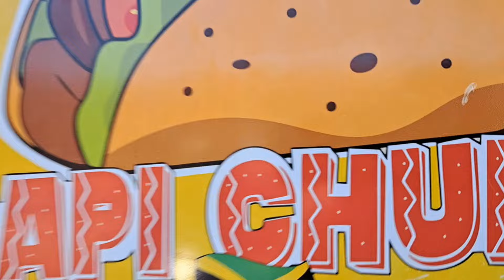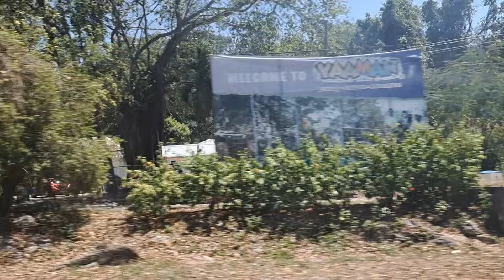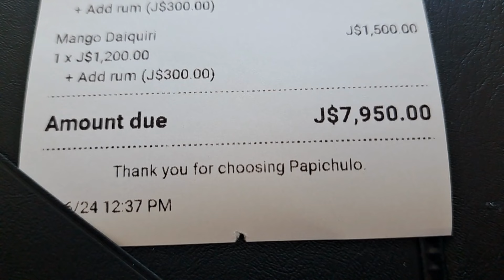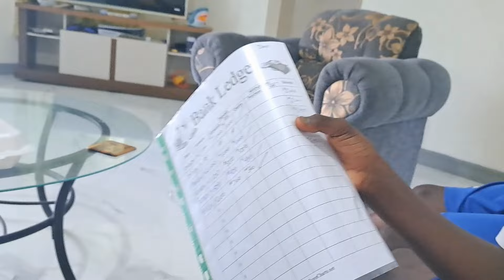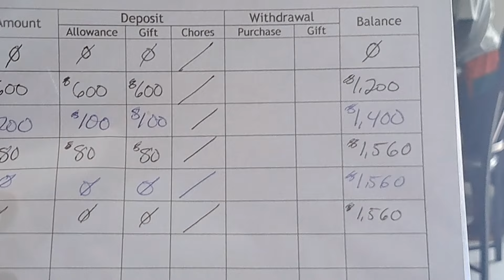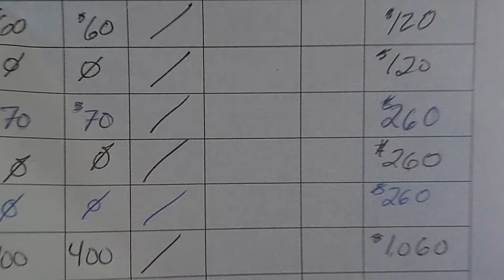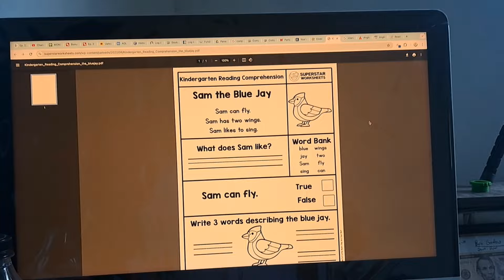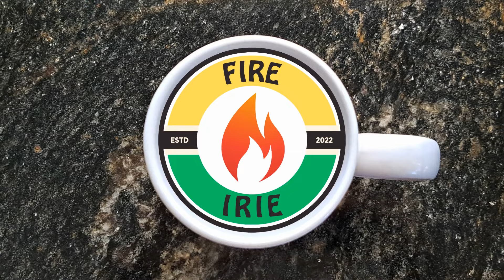We're Taking a Trip to Ocho Rios and Things Don't End Well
We're retired in rural Jamaica, and today Sonia and I get the kids off to school in order to head out to Ocho Rios for a day trip! While in Ochi, we're picking up a generous donation from one of our awesome subscribers and trying out a new Mexican and Jamaican fusion restaurant called Papi Chulo.  It's a race against time, as we try to get back before the boys get home from school.  By the time we reach back, it's back to some applied math for the boys as they try to determine how much birthday money they're getting, and later in the evening the boys make some bad decision, so unfortunately our episode doesn't end as expected.  Richness is Life.